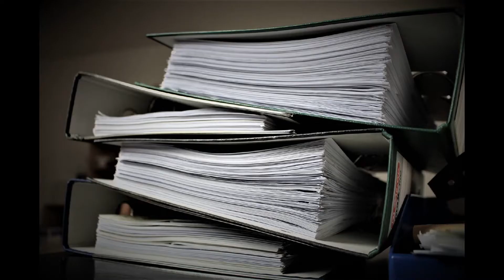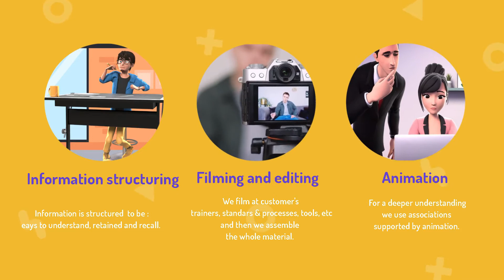How employees training influences the quality of your product - Automated Training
This video explains how employees' training influences the quality of the developed product.
When developing a product after a standard, the quality of the product is determined by how well the employees apply the process that ensures that standard. And this is proportional to how much they were trained on the subject.

The quality of the product is not determined at its assessment but at the training of the employees.

Automated Training  records and digitalizes trainings for employees:
- onboarding training,
- processes and standards
- tools or methods used in the company
By using specially developed and video-dedicated learning structures based on cognitive science and neuroscience with the following characteristics and focus:
- learning with understanding based on associations
- ensures memory formation using animations and pictures that best describe the topic to be learned
- on attention by dedicating the appropriate amount of time to learning sessions and offering the possibility to repeat any training and time